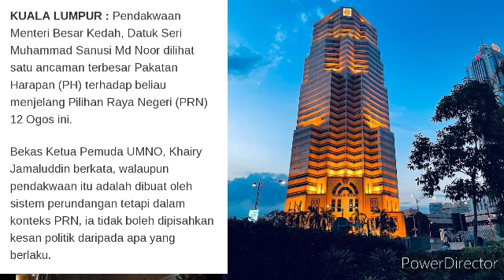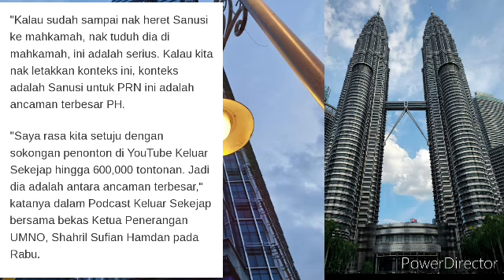HABISLA PM. ANWAR. GABUNGAN PH. BN. AKAN BERHADAPAN ANCAMAN TERBESAR SUSULAN PENDAKWAAN SANUSI.😱😱??